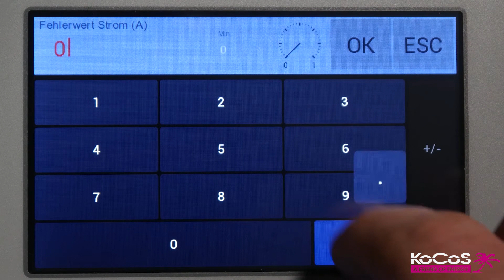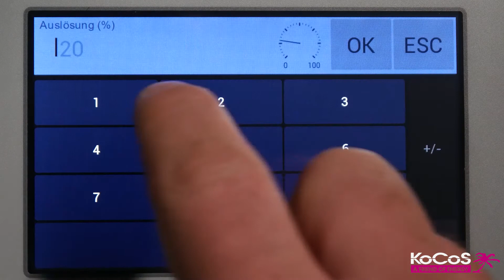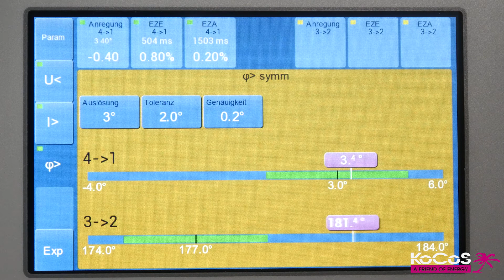ARTES RC3 - Prüfung der Q-U-Schutzfunktion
Mit dem QU-Monitor kann der Q-U Schutz vollautomatisiert geprüft werden.Hierbei werden die anwendungsabhängigen Varianten der Auslösekennlinie berücksichtigt und darauf abgestimmte Prüfungen durchgeführt.

Musik von Infraction - Corporate Background Music /Background Music